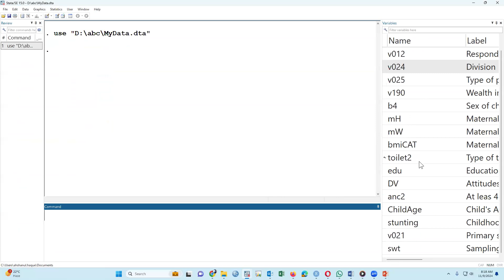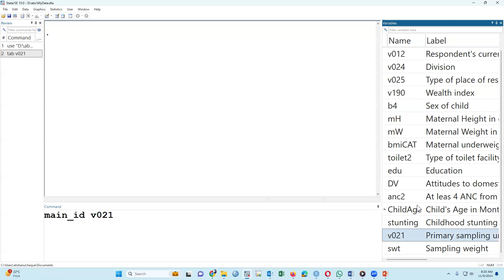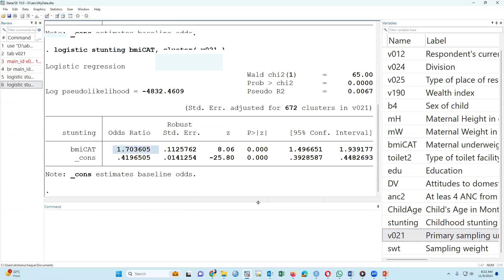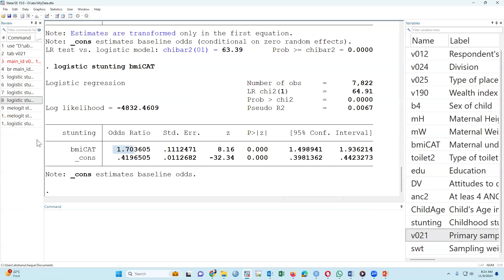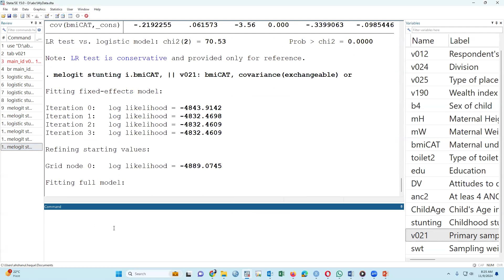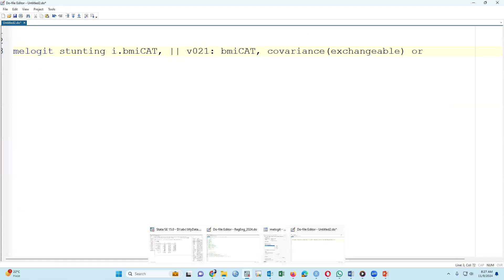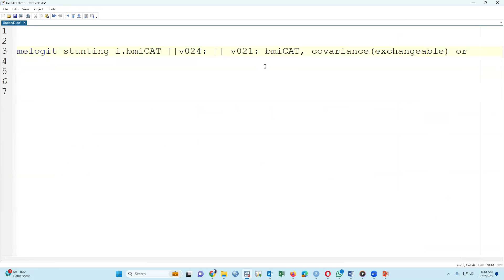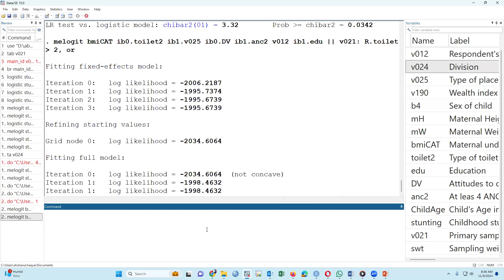Mastering Multilevel Mixed-Effects Logistic Regression in Stata: Part-6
Mastering Multilevel Mixed-Effects Logistic Regression in Stata: Complete Guide for Researchers: Part-6

*Two-level random-intercept
melogit bmiCAT ib0.toilet2 || v021:, or

*Two-level random-intercept and random-coefficient model
melogit bmiCAT ib0.toilet2 ib1.v025 ib0.DV ib1.anc2 v012 ib1.edu || v021: R.toilet2, or

 *Three-level nested model, subject nested within primary sampling unit

 melogit bmiCAT ib0.toilet2 ib0.toilet2 ib1.v025 ib0.DV ib1.anc2 v012 ib1.edu || v024: || v021:, or

Unlock the full potential of your survey data with this comprehensive tutorial on Multilevel Mixed-Effects Logistic Regression in Stata. Whether you’re analyzing hierarchical data or exploring complex relationships, this video walks you through every step—starting from setting up your dataset to interpreting results with confidence.
In this video, you will learn:
How to structure your data for multilevel modeling
Detailed step-by-step commands for running mixed-effects logistic regression
Tips for interpreting odds ratios and fixed/random effects
Best practices for handling clustering and survey weights in Stata
Key strategies for reporting your results in research papers
Perfect for epidemiologists, social scientists, and public health researchers, this guide is tailored for both beginners and advanced users. Boost your statistical analysis skills and ensure accurate, reliable insights from your data!

The main topics of this channel are given below:
Sample size calculation
Data management in STATA and SPSS
Advance data analysis
Epidemiology